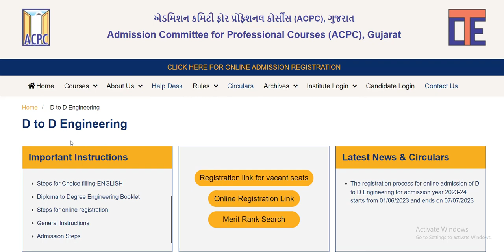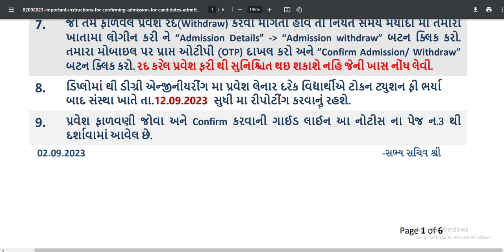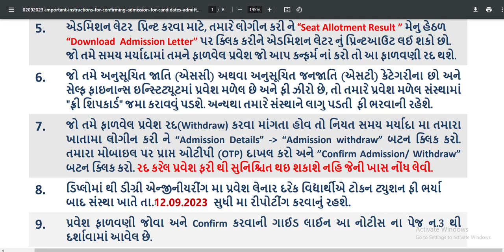d2d admission 2023 I કોલેજ માં રિપોર્ટિંગ ક્યાં સુધી માં કરાવાનું ? D2D Last date of reporting I